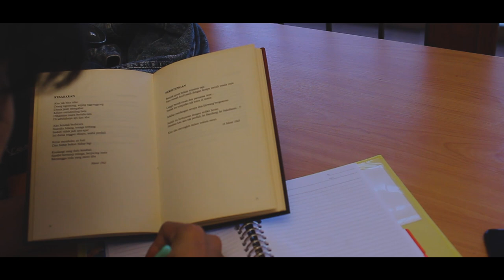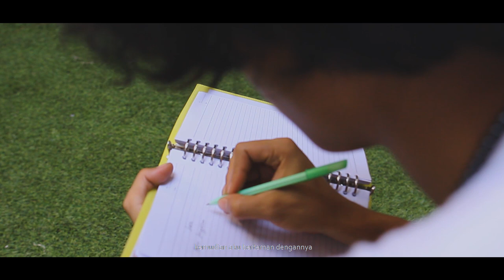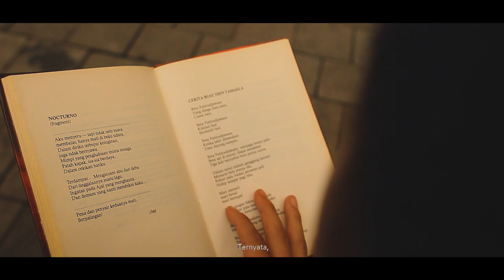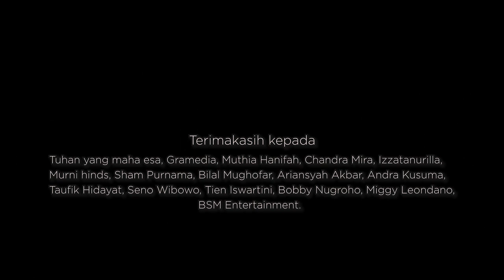GSFF - TETANGGA PICTURES - Hening dalam Pandang.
Ray sangat memuja mata manusia. Ia mengatakan bahwa mata adalah segalanya. Tanpa mata, lisan dan pendengaran tak ada artinya. Namun suatu hari ia bertemu dengan Natasya, seorang perempuan yang buta matanya. Dan pertemuan itu membuka mata hatinya.
Based on Best National Selling Book: ' Malam Ini Aku Akan Tidur di Matamu ' karya Joko Pinurbo.